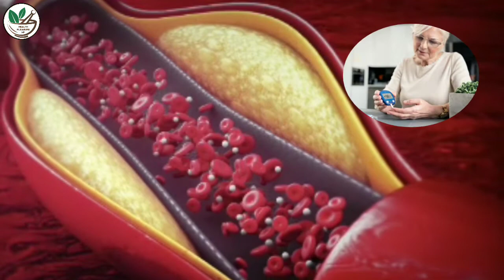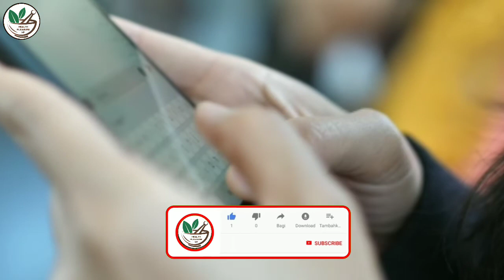पलंग तोड़ ताकत पाए। benefits of eating garlic and honey।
garlic aur shahad ke fayde। lahsun ke fayde।

searching the video

1.garlic aur shahad ke fayde
2.lahsun ke fayde
3.shahad aur lahsun khane ke fayde
4.shehad aur lahsun khane ke fayde
5.shehad khane ke fayde
6.khali pet lahsun khane ke fayde lahsun
7.lahsun aur shehad
8.lahsun aur shehad khane se kya hota hai

मात्र एक हफ्ते शहर में डूबा लहसुन खा लो शरीर में हो जाएंगे अनेकों बदला।

मात्र 1 हफ्ते शहद में डूबा लहसुन खाने से शरीर में जो होगा जानकर होश उड़ जाएंगे।

दोस्तों इस वीडियो में हमने आपको शहर में डूबा हुआ लहसुन के फायदे बताएं हैं इसे खाने से कई तरह के रोगों से छुटकारा मिलता है वीडियो को पूरा देखें और स्वस्थ रहें।

your Queries- मात्र 1 हफ्ते शहद में डूबा लहसुन खाने से शरीर में जो होगा जानकर होश उड़ जाएंगे,shehad aur lahsun Khali pet khane ke fayde,shehad aur lahsun ke fayde,shehad aur lahsun khane Se Kya hota Hai,raat ko saehad lahsun khane ke fayde,purusho ko sahada lahsun khane ke fayde,shehad aur lahsun,शहद में लहसुन खाने के फायदे,खाली पेट शहद और लहसुन खाने के फायदे,सुबह बासी मुंह लहसुन खाने के फायदे,honey and garlic,Benefits of honey and garlic,health pleasure HP